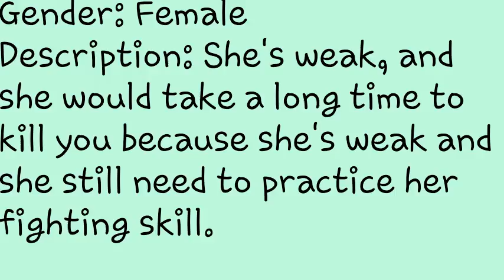My KittyDog Oc